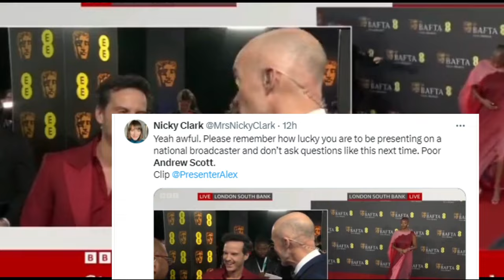Controversy Erupts as Andrew Scott Faces Inappropriate Questioning on BAFTA Red Carpet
BBC reporter Colin Paterson is facing backlash for his inappropriate line of questioning directed at actor Andrew Scott during the 2024 BAFTA red carpet coverage. Paterson asked Scott about his reaction to Barry Keoghan's naked dance scene in the film "Saltburn." Scott looked visibly uncomfortable and tried to avoid spoilers, but Paterson persisted, mentioning prosthetics and making jokes despite Scott's discomfort. The incident has been widely criticized on social media, with many expressing disappointment at the inappropriate questioning on such a prestigious platform.

The uncomfortable exchange has sparked discussions about the responsibility of journalists in maintaining a respectful and considerate approach during interviews, especially on public events like award shows. Fans and viewers have called for better standards in interviewing practices and emphasized the importance of focusing on the artists' work rather than sensationalizing private or uncomfortable aspects of their performances.